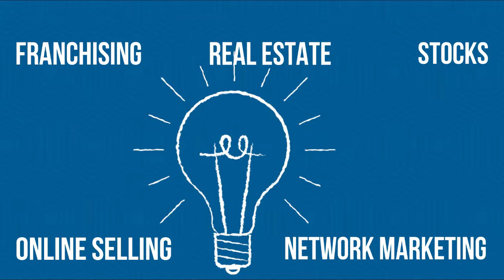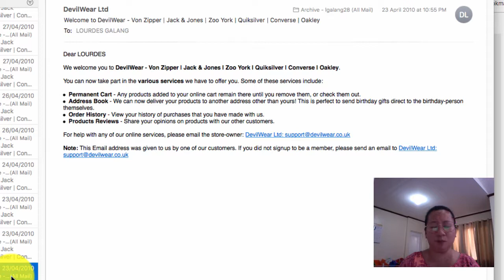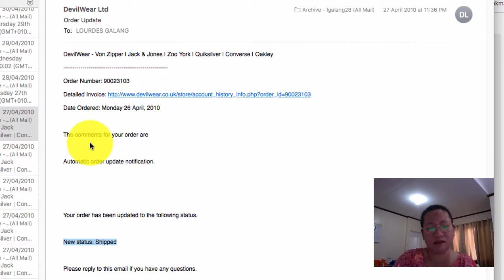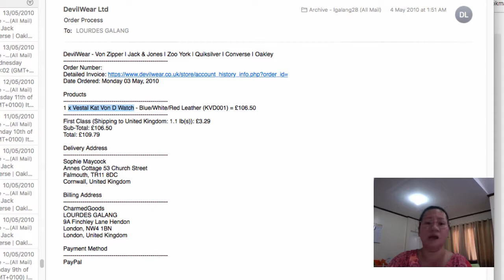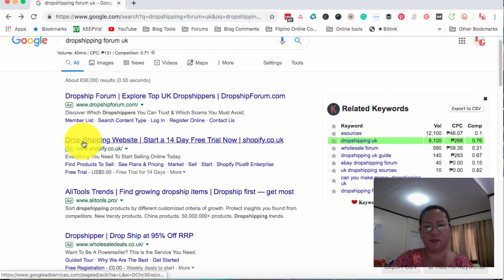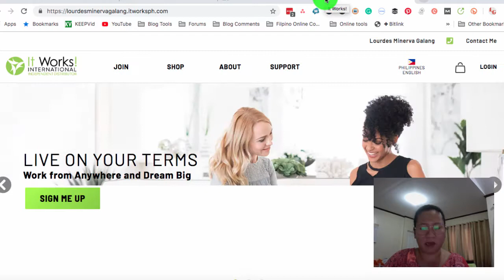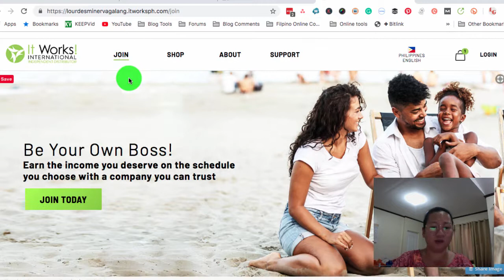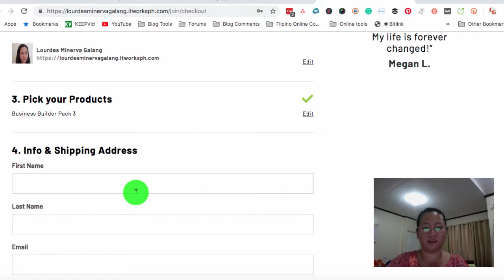PAANO AKO NAG-SIMULA SA DROPSHIPPING HABANG OFW PA AKO? | OFW BUSINESS IDEAS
Hi Everyone!

In this video, I shared my journey of how I started with DROPSHIPPING in the UK and using e-bay as my first platform for online selling while I was still an OFW working abroad.

Hope you will learn something from my journey and encourage you in starting your own online business!

Looking for OFW Business Ideas?

for more business ideas

Business Opportunities
Franchising
MLM/Network Marketing
Online Selling
Business tips
Financial Planning